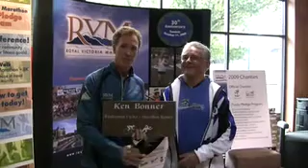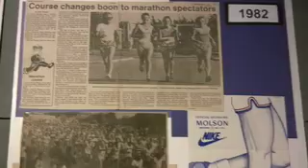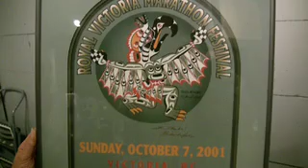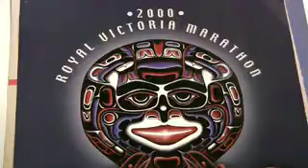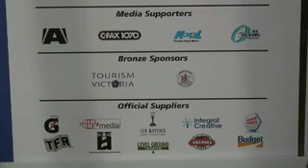Royal Victoria Marathon, 2009, 30 Years of Running Michigan Runner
Royal Victoria Marathon, 2009, 30 Years of Running